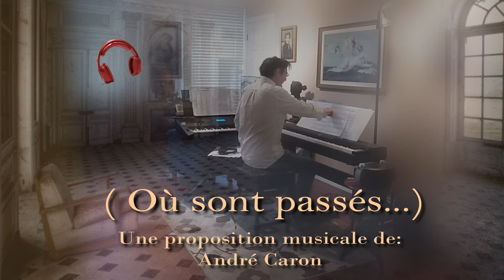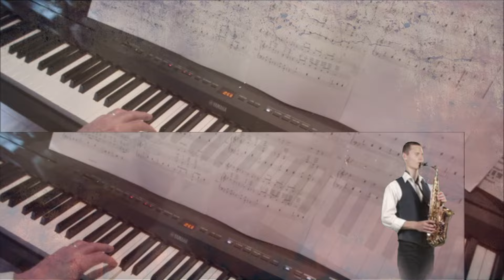Où sont passés (André Caron)🎧. Piano et arrangements: André Caron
Voici le lien http pour la liste de mes compositions: Inscrivez dans google le titre de la chanson suivi de ( piano, André Caron )

Paroles:
1.Où sont passés tous mes rêves, de seize ans
Avec toutes ses diableries, c’était bien innocent
Amis d’enfance, jours de vacances
Dans ces jeux de rires envolés

( Refrain 1. )
Vous étiez belle
Mademoiselle,
Et quand venait l’heure
Un mot.. de.. vous.. pouvait
Troubler nos si jeunes cœurs

2. Où sont passés les chemins de l’aventure
Ces secrets que l’on gardait en jurant pour toujours
Les connivences… des mauvais coups
En imitant tout bas… le chant du loup

( Refrain 2. )
Vous étiez belle
Mademoiselle,

3. Où sont passés les silences, et les fous rires
Ce qui mettait l’ambiance à notre insouciance
Et tout s’arrête, quand on y pense
Il meurt déjà le temps des souvenirs

( Refrain 3 )
Vous étiez belle
Mademoiselle,
Je pense encore à vous,
Un mot, c’est tout, aurait,
Été mon plus grand bonheur